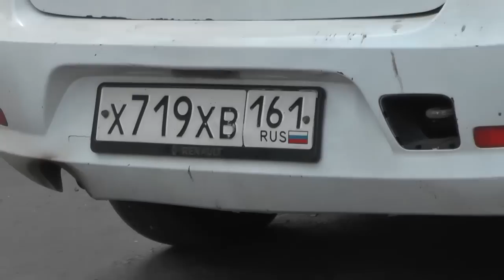🔥Стоп- Хам. Зачищаем Аксай от бомбил у рынка. Бездействие ГИБДД. Опрос водителей о коррупции.🔥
Помочь финансово: на развитие канала и рейдов

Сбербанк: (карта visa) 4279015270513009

Вы всегда можете поддержать автора.

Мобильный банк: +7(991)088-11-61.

Общественный контроль 161 В Ютубе.